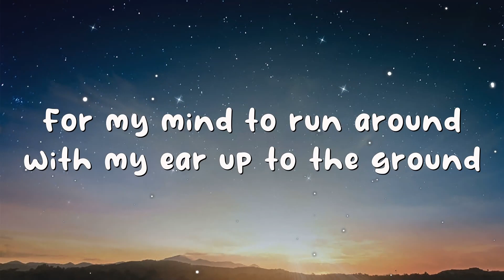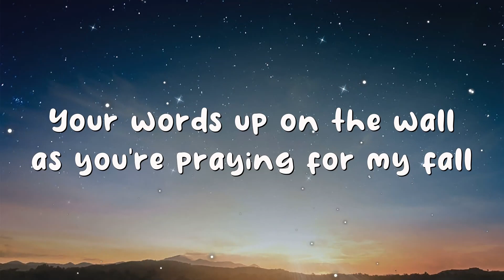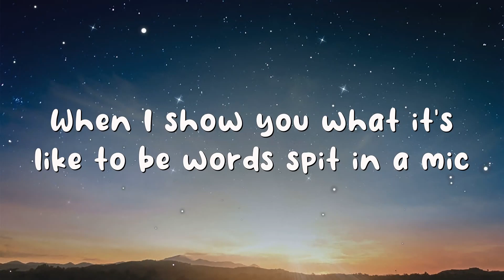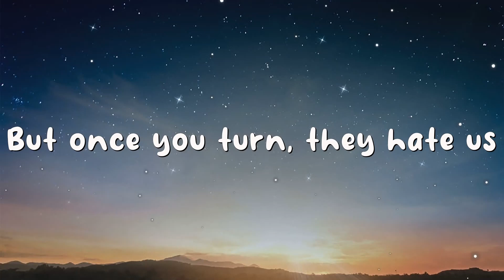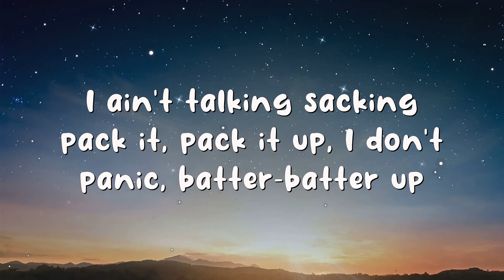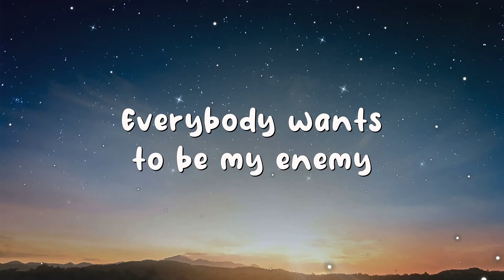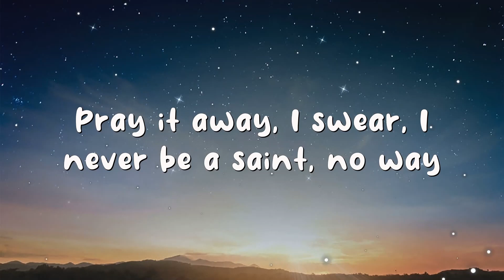Imagine Dragons x J.I.D - Enemy (Lyrics)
Lyrics:
[Intro]

I'm searching to behold the stories that I told

And thе laughter in thе halls and the names that I'vе been called
When I show you what it's like to be worse [?]

I'm staying with nobody close to me
The energy on my trail, my energy unavailable
They wanna plot on my drive to the top
I've been out of shape, thinking out the box
I blast it off of the planet rock to cause catastrophe
And it matters more because I had it
Now, had I thought about wreaking havoc
On an opposition, kinda shocking
They want a static with precision
I'm automatic, hold it back
I ain't talking sack and pack it
It don't matter 'cause we is just—

Ayo-ay, I swear I never be insane-oh-ay
My enemy
Ayo-ay, I swear I never be insane